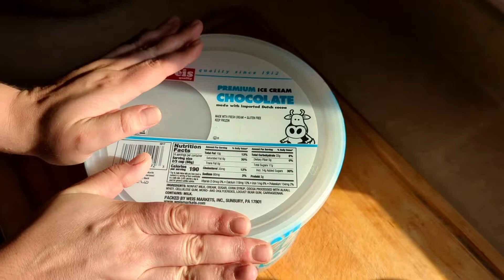masová maxi tlačenka-jednoduchá a super(pouze z masa)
suroviny

4kg vepřové maso s kůží(rameno)
sůl,pepř,bujon,majoránka dle chuti(raději překořenit maso si to po vychladnutí vytahne) česnek cca hlavu ale klidně víc,želatinu v prásku 5-7sáčkú nebo podle návodu